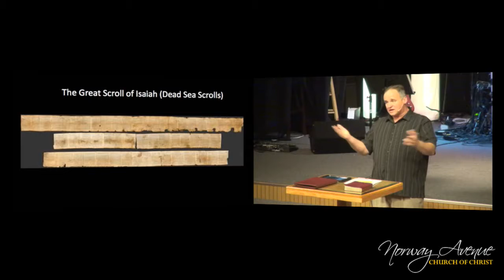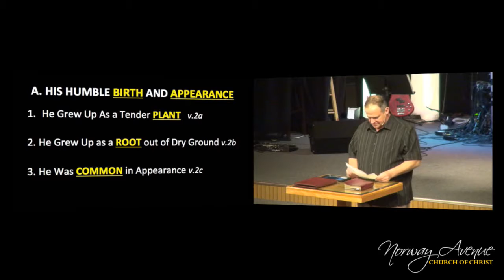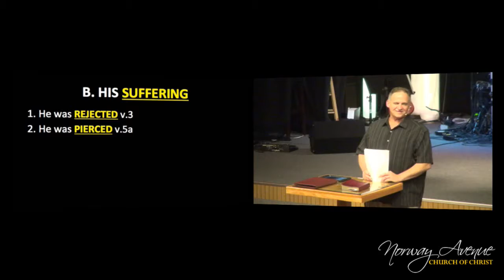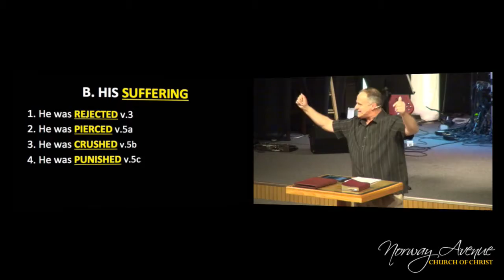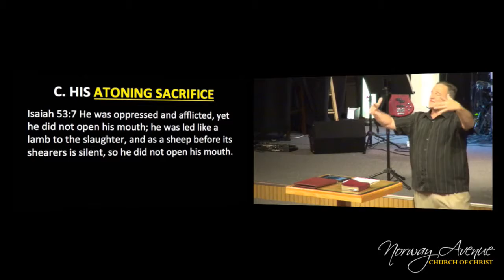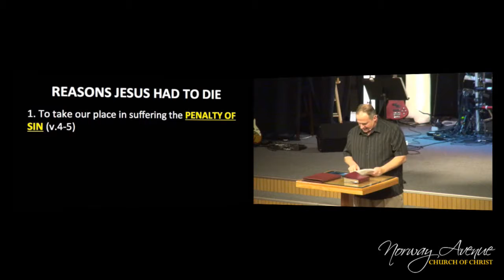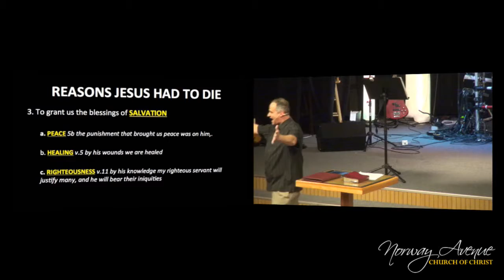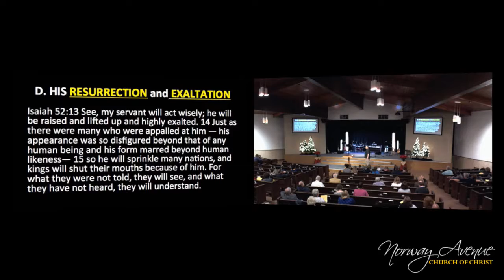Adoring the Crucified King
O Come Let Us Adore Him (Part 2)
Isaiah 53